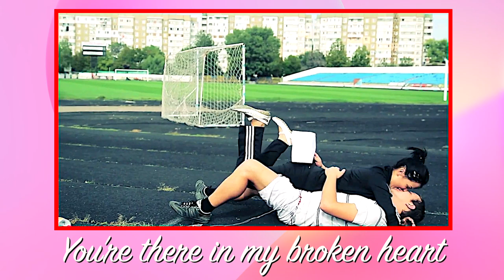"All I Want Is You" (Yvalain) - MUSIC IS MY LIFE album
"All I Want Is You" by Yvalain. Introducing Jacques Delorenzi on vocals and Yvalain on all instruments. A song of my short album MUSIC IS MY LIFE that presents 6 of my favorite original ballads.
Listen my music on streaming services. This album is on line everywhere. 👋🏻